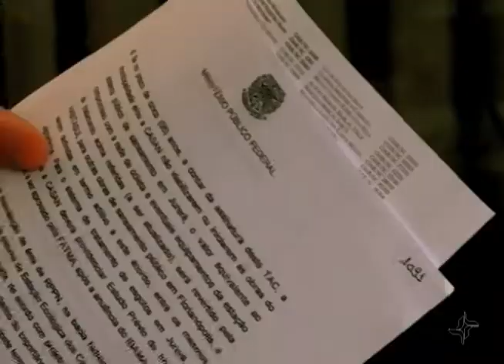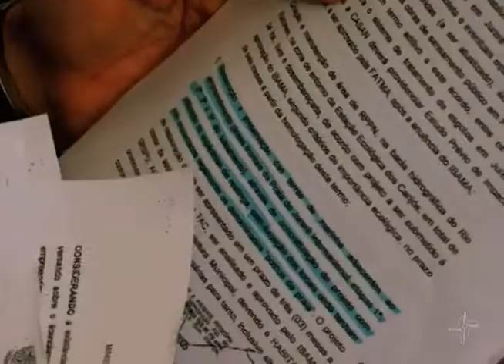Justiça manda demolir estruturas de “Beach Clubs” construídos em área de preservação ambiental de SC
Enquanto turistas se encantam nas baladas e gastam rios de dinheiro no litoral de Santa Catarina, empresários travam uma batalha na Justiça com moradores de Jurêrê Internacional. O Balneário de Florianópolis, conta com os chamados “Beach Clubs”, espaços luxuosos que reúnem restaurantes, bares e serviços à beira-mar. O repórter Marcelo Magalhães foi até o local e ouviu a vizinhança que reclama do barulho e das estruturas, construídas em área de preservação permanente. Já empresários defendem o desenvolvimento econômico da região. No mais recente capítulo dessa polêmica, o Tribunal Regional Federal da 4ª Região determinou a demolição das estruturas que estão em área de preservação. A decisão é fazer valer um acordo que já havia sido fechado em 2005.